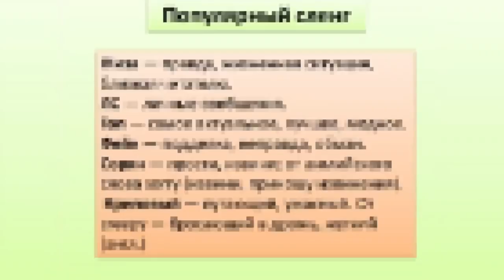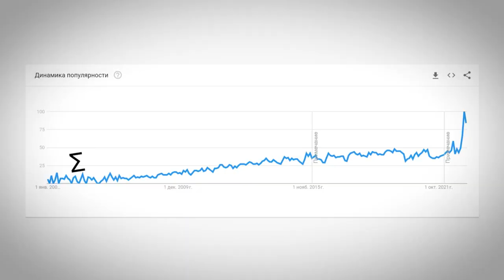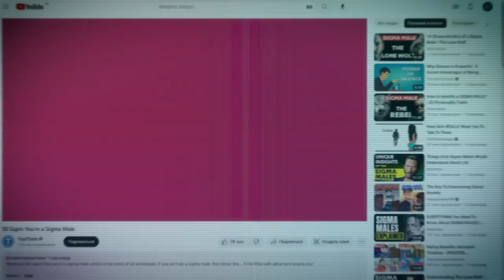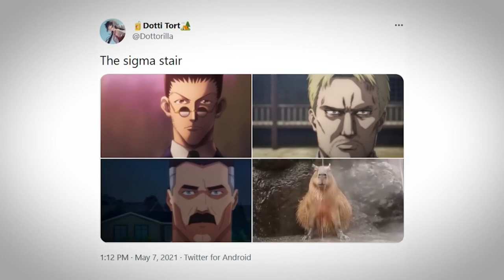SIGMA — WHAT DOES THAT MEAN ?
If you're curious about the origins of Sigma, then watch this video! This will explain everything you need to know about the symbol and its popularity on social media. From memes to social media posts, Sigma is a common symbol that you can't help but see everywhere!

In this video, we'll answer the question: WHERE IS THE MEME FROM? Sigma is a symbol that is often used on social media, but where did it originate? In this video, we'll explore the history and meaning of SIGMA and see where it is most popular online.